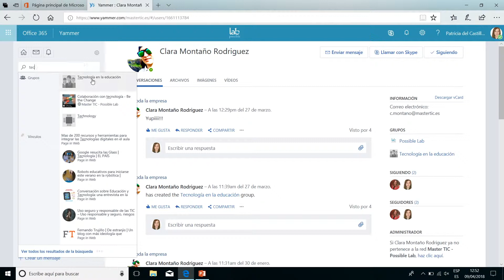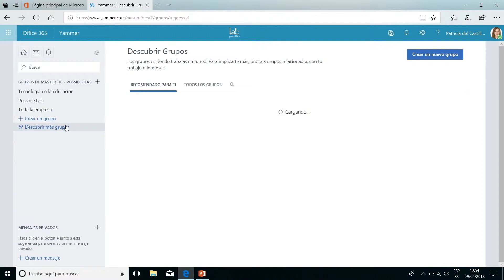¿Cómo agregar personas y grupos?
En este vídeo vamos a aprender a agregar personas a nuestra red de yammer, para ampliar nuestros contactos, y a buscar grupos para unirnos a ellos y no perdernos nada de lo que queramos saber.

INNOBITES